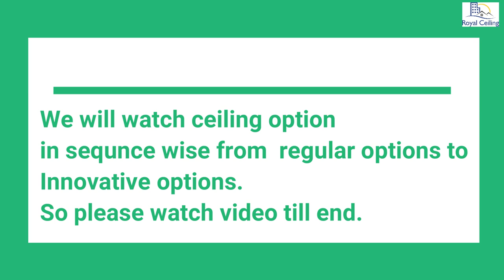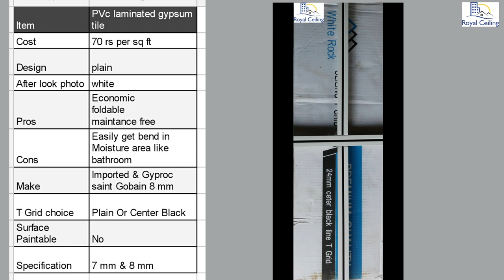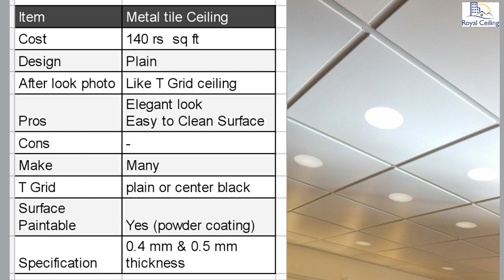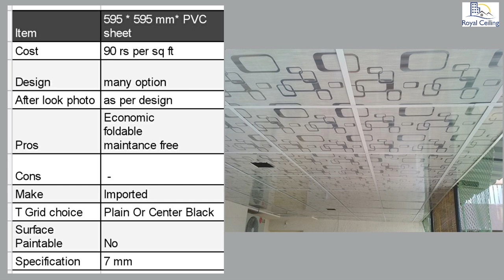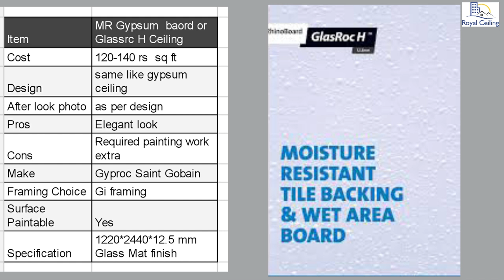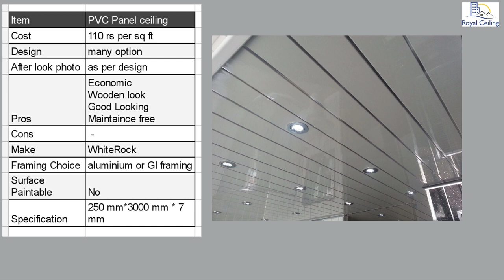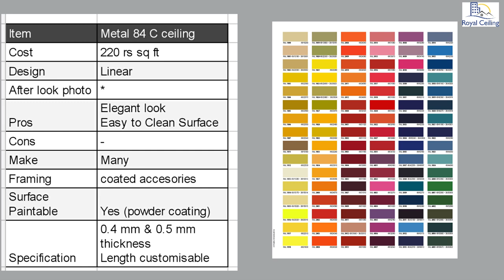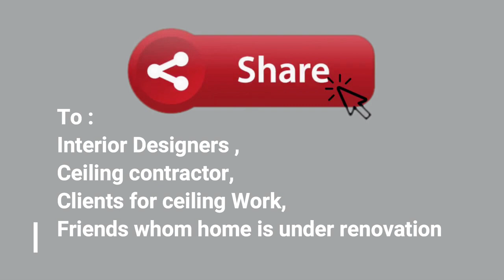Popular Bathroom ceiling design & options in India. बाथरूम सीलिंग के इतने सारे ऑप्शन 😮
In this video, we will see most of bathroom ceiling design & material options.